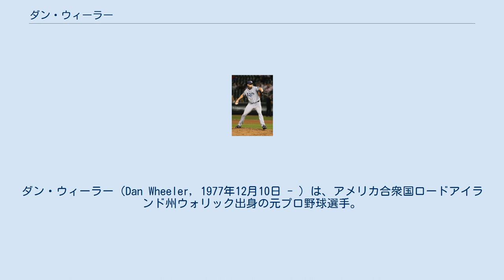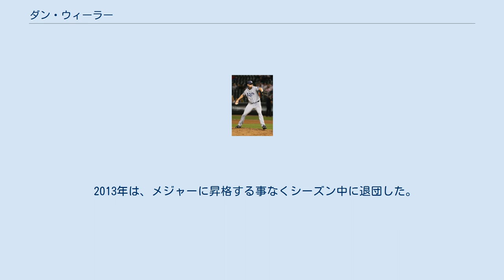ダン・ウィーラー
ダン・ウィーラー（Dan Wheeler, 1977年12月10日 - ）は、アメリカ合衆国ロードアイランド州ウォリック出身の元プロ野球選手。
フルネームはダニエル・マイケル・ウィーラー（Daniel Michael Wheeler）。
投手、右投右打。
 1996年のドラフト34巡目（全体1024位）で、2年後に誕生する新球団タンパベイ・デビルレイズから指名を受け入団。
 1999年7月から8月に開催されたウィニペグパンアメリカン競技大会の野球アメリカ合衆国代表に選出された。
9月1日にメジャーデビューを果たす。
 2003年にニューヨーク・メッツへ移籍した。
 2004年にマイナー選手とのトレードでヒューストン・アストロズへ移籍した。
 2005年にリリーフとして71試合に登板。
17ホールド・防御率2.21を記録する活躍でブルペン陣を支え、抑えのブラッド・リッジが不調のときには代役も務めた。
 2006年開幕前の3月に開催された第1回ワールド・ベースボール・クラシック(WBC)のアメリカ合衆国代表に選出された。
 2007年は45試合で1勝4敗・防御率5.07と不調に陥った。
 タンパベイ・レイズ時代 （2008年9月22日） 2007年7月28日にタイ・ウィギントンとのトレードで古巣デビルレイズに放出された。
デビルレイズにとって弱点だったブルペン陣の強化に成功し、ジョー・マドン監督に「8月にダニーが戻ってきたときから、すべては始まった」と高く評価された。
この補強は、移籍直後のウィーラーの成績が25試合で0勝5敗・防御率5.76とさらに悪化し、チームも地区最下位に沈んだためこの年は機能しなかったものの、翌年に実を結ぶ。
 デビルレイズが球団名をレイズに変更した2008年、ウィーラーは70試合66 1/3イニングに登板。
2005年以来となるWHIP1.00未満を記録し26ホールドを挙げただけでなく、チームの抑え投手トロイ・パーシバルが故障で戦線を離脱した際には代役も務め、自己最多の13セーブ。
ポストシーズンでは7試合で防御率6.23と不調に陥ったものの、レイズ球団創設11年目で初のリーグ優勝を支えた。
 2010年12月17日にボストン・レッドソックスと契約した。
 2012年は、クリーブランド・インディアンズでプレーした。
 2012年12月11日にカンザスシティ・ロイヤルズとマイナー契約を結んだ。
 2013年は、メジャーに昇格する事なくシーズン中に退団した。
 2014年1月に現役引退を表明した。